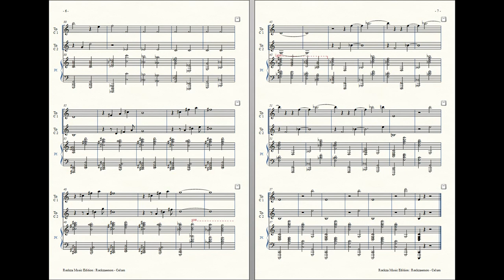Rockzaemon : Prelude for 2 Trumpets and Piano, Celum No.1 (fixed)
Rockzaemon
Prelude for 2 Trumpets and Piano,
Celum No.1 (fixed)